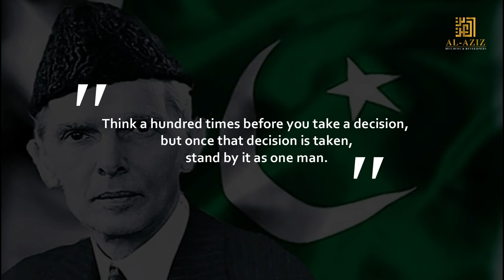25 December 2021 | Quaid-e-Azam Day | Founder of Pakistan | Al -Aziz Builders & Developers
𝟐𝟓 𝐃𝐞𝐜𝐞𝐦𝐛𝐞𝐫 𝟐𝟎𝟐𝟏 On this Quaid-e-Azam Day let us all pay tribute to the Person who spread the message of 𝐋𝐨𝐯𝐞 & 𝐅𝐫𝐢𝐞𝐧𝐝𝐬𝐡𝐢𝐩 throughout the nation. On this day let us take the pledge of following the footsteps of our inspirational leader Muhammad Ali Jinnah.💚💚💚